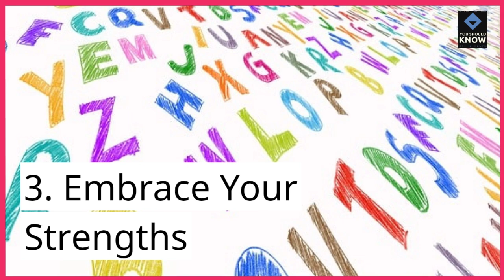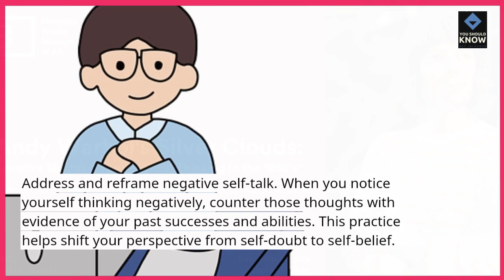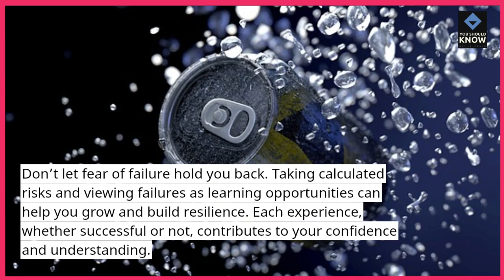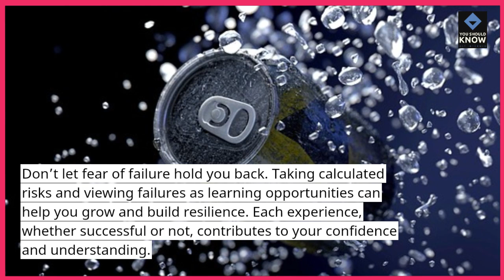Top 10 Tips for Enhancing Self Confidence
Boost your self-confidence with these Top 10 tips. Discover ways to believe in yourself, take on new challenges, and present your best self to the world.